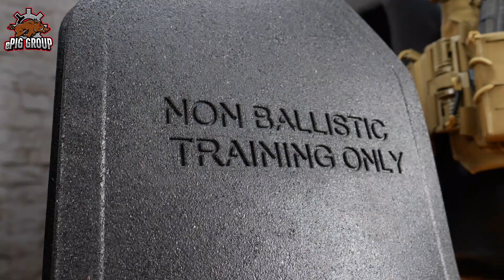TEMPLARS GEAR TRAINING PLATE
Auch im Training mit eigener Ausrüstung, will man nicht auf Platten im Plattenträger verzichten, doch sind ballistische Platten aufgrund ihres Gewichts und der Empfindlichkeit oftmals dafür nicht die passende Wahl. Aus diesem Grund, hat Templars Gear für Euch, Dummy Trainings Platten im Sortiment, die wir Euch heute vorstellen wollen.